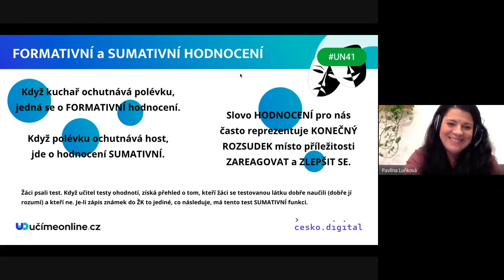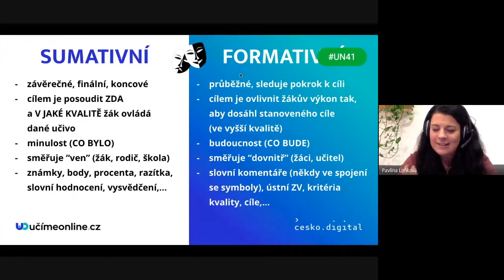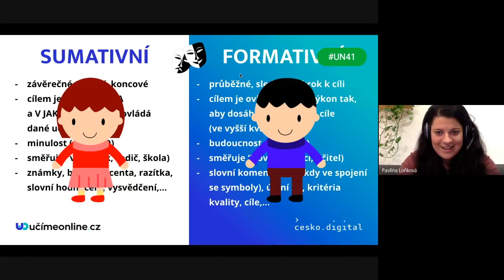Formativní versus Sumativní hodnocení - Učíme nanečisto #41